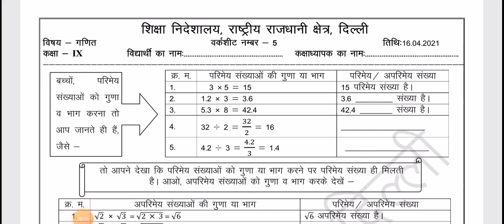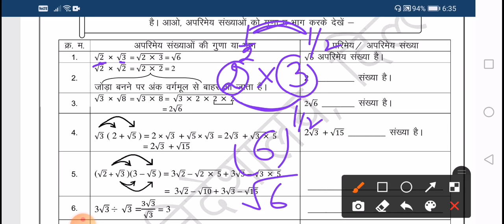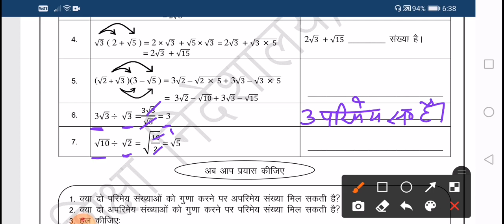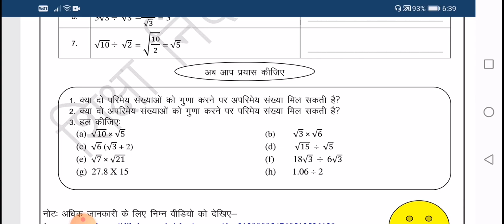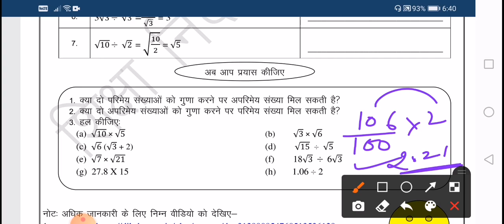DOE, WORKSHEET 5,class 9th, Maths, Hindi Medium, 16/04/2021